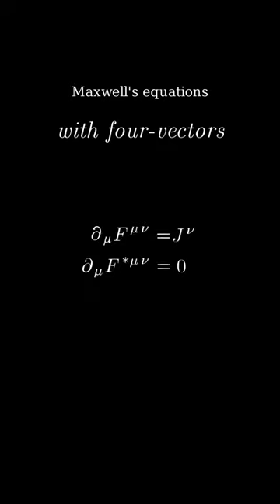Which form of the equations do you like best? ⚡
Maxwell's equations describe the behaviour of electric and magnetic fields. They were originally written down by James Clerk Maxwell in 1861 as a set of 20 partial differential equations, but reformulated by Oliver Heaviside using vector calculus into four equations. The potential formulation reduced the number of equations to two, but they were still unwieldy. After Albert Einstein's discovery of special relativity in 1905, Hermann Minkowski quickly realized that matrices could be used to describe the electromagnetic field strength F, leading to the four-vector notation. Finally, Élie Cartan, using the language of differential geometry and differential forms, wrote the most compact form in 1924.